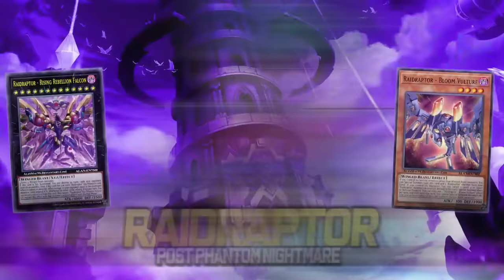Deck Raidraptor Post Phantom Nightmare| EDOPRO | Replays 🎮 + Decklist ✔️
Would you believe it! New Raidraptor support! Surprisingly we got a new Rank 13.
Phantom Nightmare is GOD

⌚Timestamps⌚
0:00 | Intro
0:06 | Deck Intro
0:14 | Vs Labrynth
2:27 | Vs Rescue Ace
4:29 | Vs Fire King
7:09 | Vs Genex
8:52 | Vs Goblin
11:19 | Vs Dragon Link
13:16 | Vs Pk Horus
15:43 | Vs Chimera
17:10 | Decklist
17:21 | Channel Members ❤️
17:27 | Outro

🗃️▪️ Decklist:

👹▪️ Monsters (26):

Simorgh, Bird of Perfection x3
Raidraptor - Tribute Lanius x3
Raidraptor - Strangle Lanius x3
Blackwing - Zephyros the Elite
Raidraptor - Noir Lanius x3
Raidraptor - Vanishing Lanius
Raidraptor - Mimicry Lanius
Raidraptor - Bloom Vulture x3
Raidraptor - Singing Lanius
Raider's Wing
The Phantom Knights of Silent Boots
Ash Blossom & Joyous Spring x3
Raidraptor - Pain Lanius x2

✨▪️ Spell (8):

Rank-Up-Magic Skip Force
Called by the Grave
Phantom Knights' Rank-Up-Magic Force
Rise-Rank-Up-Magic Raidraptor's Force
Raidraptor - Nest
Raidraptor - Roost
Elborz, the Sacred Lands of Simorgh

☯▪️Trap (6):

The Phantom Knights of Shade Brigandine
Raidraptor - Barrage
Phantom Knights' Fog Blade

🌀▪️Extra Deck (15):

Raidraptor - Rising Rebellion Falcon
Divine Arsenal AA-ZEUS - Sky Thunder
Raidraptor - Ultimate Falcon
Raidraptor - Arsenal Falcon
Dark Requiem Xyz Dragon
Raidraptor - Brave Strix
Dark Rebellion Xyz Dragon
Time Thief Redoer
Raider's Knight
Evilswarm Nightmare
Raidraptor - Force Strix x2
The Phantom Knights of Rusty Bardiche
Raidraptor - Wise Strix x2

  🎵▫ Guilty Gear - Diva
  🎵▫ Justice is Dead - Survive
  🎵▫ Crow's Claw - Eclipced
  🎵▫ South of Heaven - Night Bird
  🎵▫ E Zuka - Burn Your Enemies
  🎵▫ Guilty Gear - The Re coming